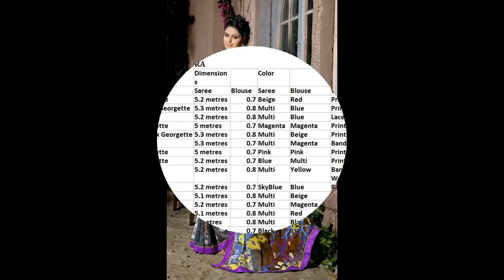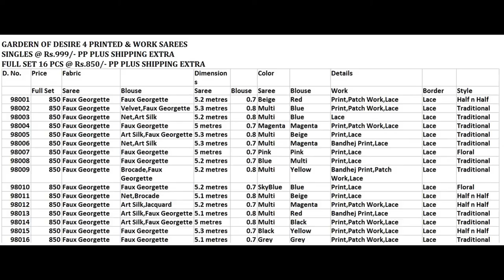DESIRE OF GARBERN 4 FAUX GEORGETTE PRINT AND WORK WHOLESALE SAREES CALL WHATSAPP +91 8828391569